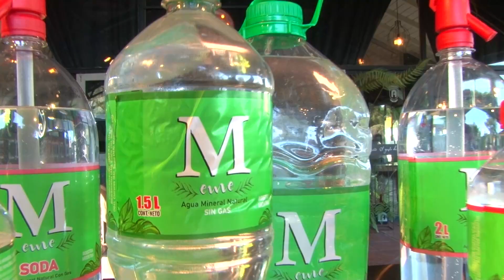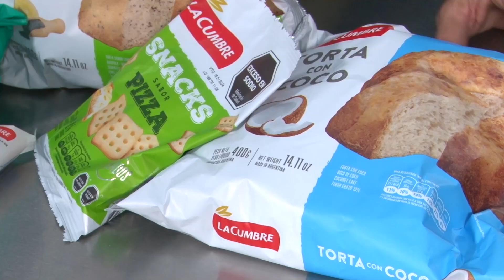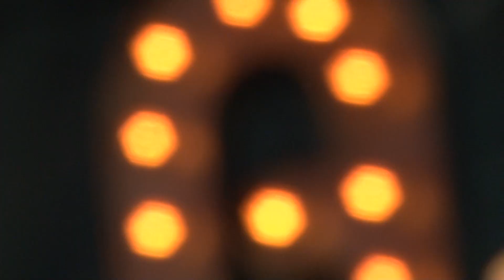Cocinando con Megna 2023 P45 11 11 Milanesa de cerdo con arroz y peras